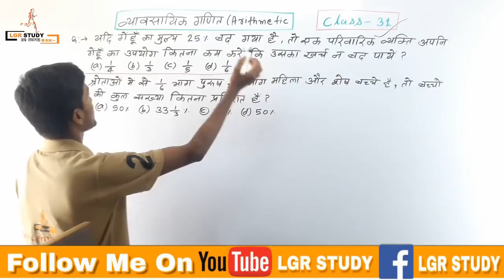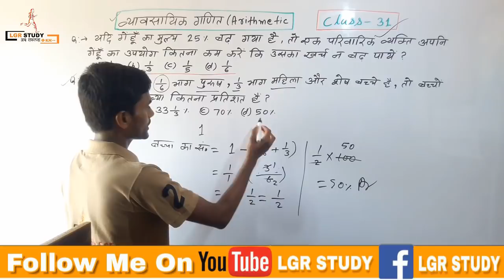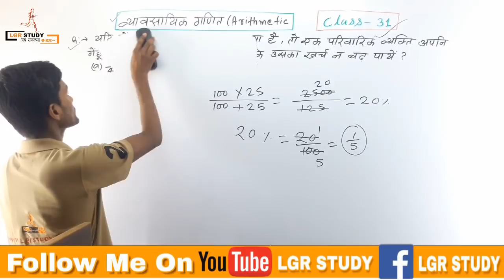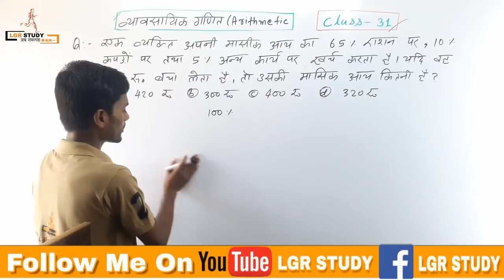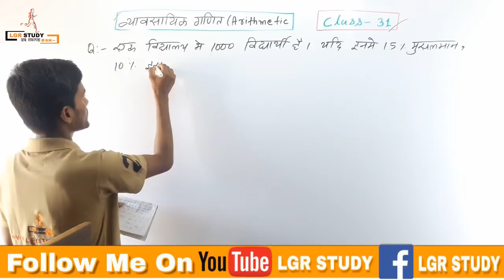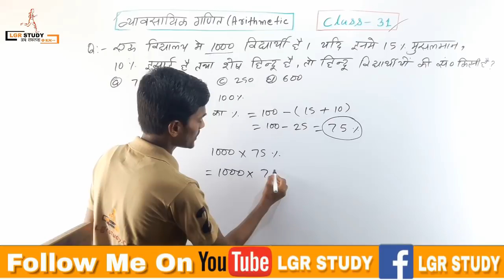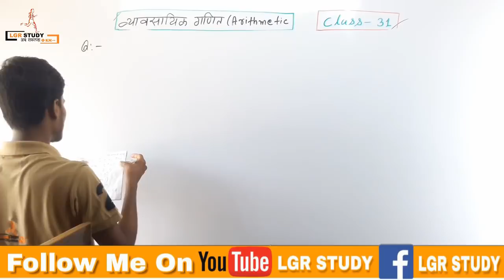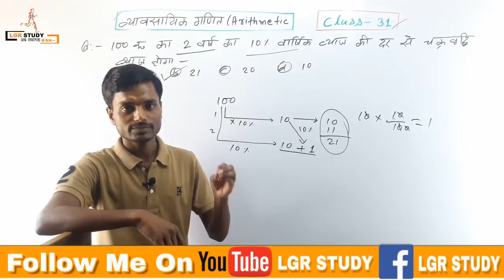Math Crash Course ITI / Polytechnic Entrance Exam 2021 | Vvi Math Question polytechnic ITI exam 2021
31Math Crash Course For - ITI / Polytechnic Entrance Exam-2020 | Vvi Math Question For ITI |/Polite

इस वीडियो सीरीज का सभी वीडियो देखने के लिए नीचे लिंक पर क्लिक करे-